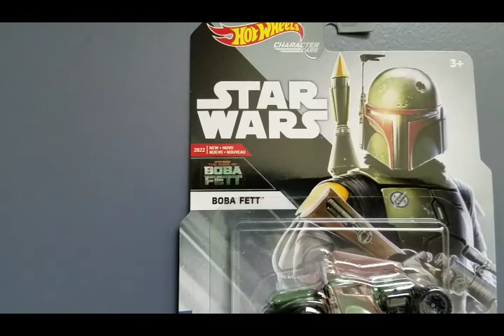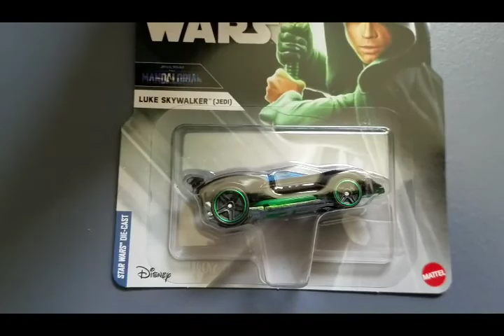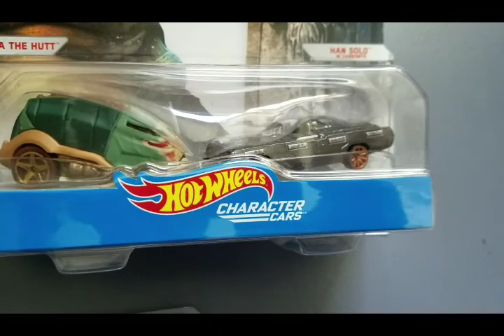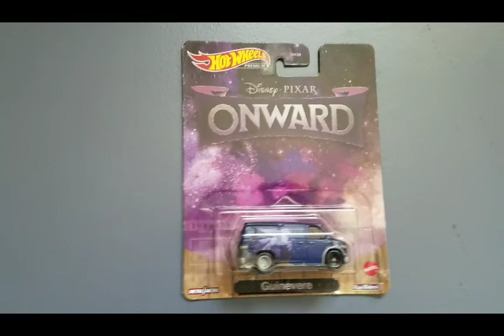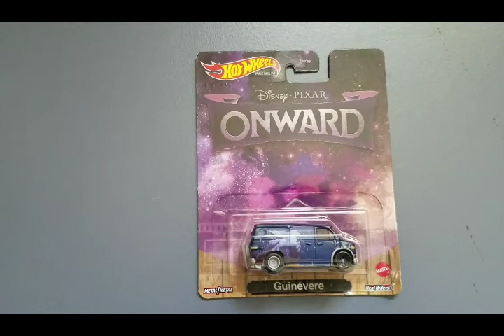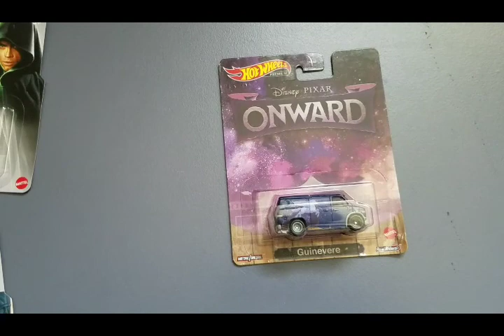Hot Wheels are scarce again but I got lucky...